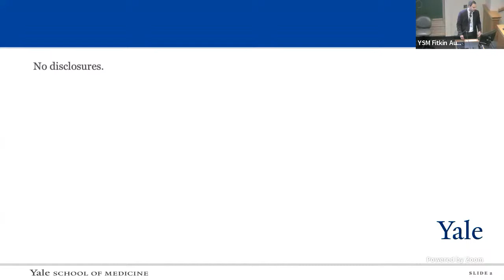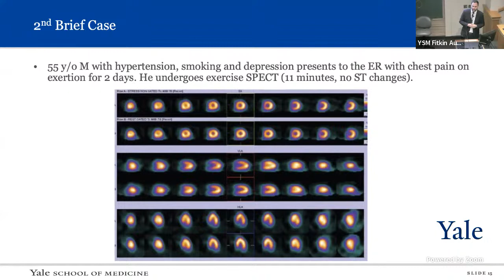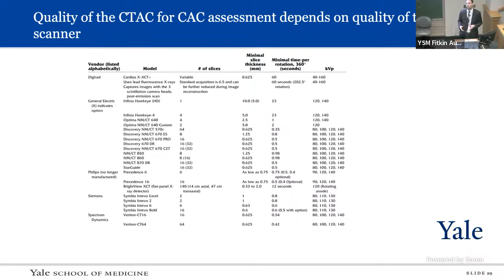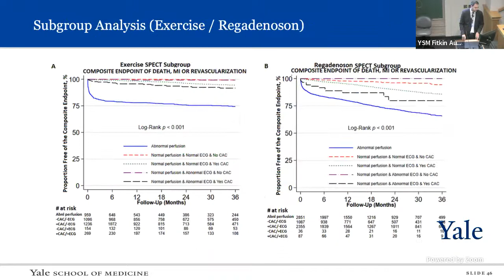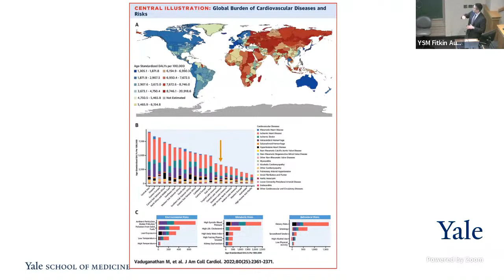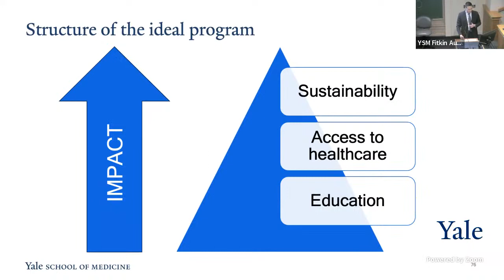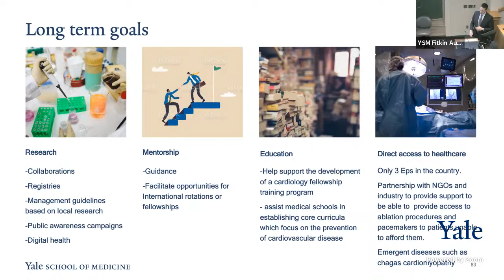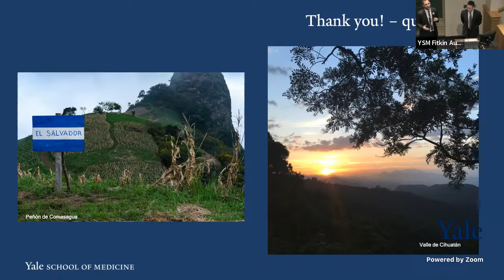Yale Cardiovascular Medicine Grand Rounds: Damianos Kokkinidis and Ricardo Avendaño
The Importance of Ischemic ECG Changes and Coronary Artery Calcification in Decision-Making and Prognosis in the Modern SPECT Era

Implementation of a cardiovascular educational program in El Salvador

Damianos Kokkinidis, MD, graduated from medical school at Aristotle University of Thessaloniki, in Greece. He spent one year as a research fellow in cardiology at the Denver VA Medical Center and University of Colorado, before starting his internal medicine residency at Jacobi Medical Center. He then joined Yale Cardiovascular Medicine as a clinical fellow in 2020.

Ricardo Avendaño, MD, graduated from medical school at the Universidad Dr. José Matías Delgado, in El Salvador. He then did his internal medicine residency at Jacobi Medical Center. Subsequently, he was recruited to Yale to perform a combined research and clinical fellowship in cardiology, doing a T32 research fellowship before starting his clinical fellowship. After finishing his training, he will specialize in cardiac electrophysiology at Yale.